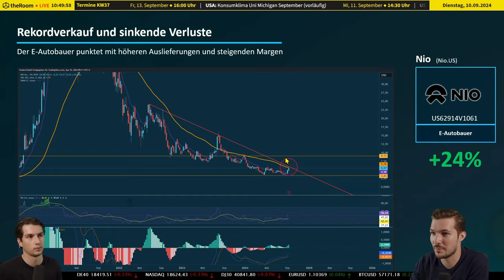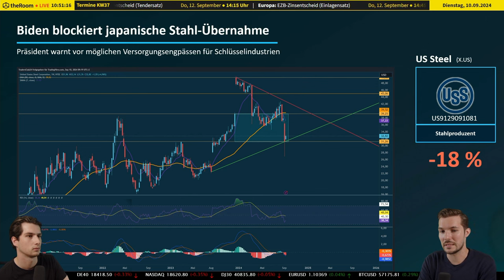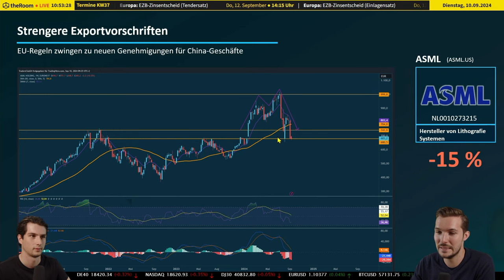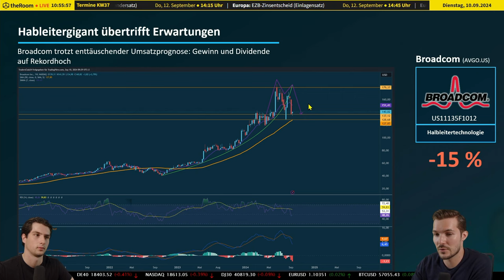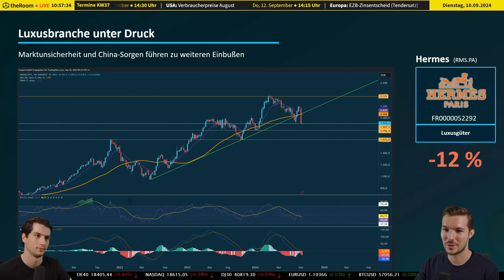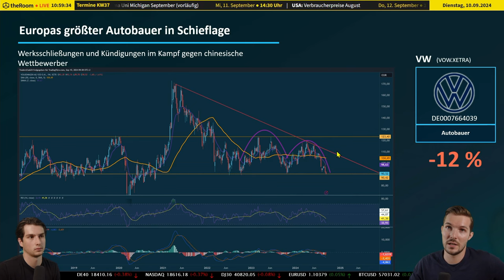Aktien News: Nio´s Rekorde vs. VW´s Probleme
🚗 Einleitung:

Die aktuellen Entwicklungen bei Nio und VW stehen im Fokus der Automobilbranche. Während Nio durch beeindruckende Quartalsergebnisse überrascht, kämpft Volkswagen mit sinkenden Margen und steigender Konkurrenz im E-Automobilsektor. Was bedeutet das für Investoren? In diesem Video tauchen wir tief in die aktuellen Quartalsergebnisse und Marktprognosen ein und analysieren, ob diese Aktien aktuell Chancen bieten.
💡 Beschreibung:

Nio, das chinesische Elektroauto-Unternehmen, hat mit seinen neuesten Quartalsergebnissen überrascht. Die Fahrzeugauslieferungen haben sich verdoppelt und die Margen verbessert, was zu einem deutlichen Anstieg der Aktie um 24% führte. Dies könnte ein entscheidender Wendepunkt im Elektromobilitätssektor sein, insbesondere in einem Umfeld, in dem die Nachfrage nach E-Autos in Deutschland rückläufig ist.

Volkswagen hingegen sieht sich mit massiven Herausforderungen konfrontiert. Sinkende Margen und der Druck durch Konkurrenten wie Nio und Tesla zwingen den deutschen Automobilgiganten zu drastischen Maßnahmen wie Stellenabbau und Werkschließungen. Die langfristigen Aussichten für VW bleiben daher unsicher, was Fragen aufwirft, ob die Aktie noch Potenzial hat.

In diesem Video analysieren wir:

    Die beeindruckenden Quartalsergebnisse von Nio und was sie für die Zukunft des Unternehmens bedeuten.
    Die Herausforderungen, mit denen Volkswagen kämpft, und wie sich diese auf die Aktie auswirken.
    Vergleich der beiden Unternehmen und ihrer Zukunft im E-Automobilmarkt.

Schau dir das Video an und erfahre, ob diese Aktien deine nächste Investition sein sollten!
🔗 Mehr zu Aktien erfahren?

Besuche für weitere Infos zu aktuellen Aktienchancen.